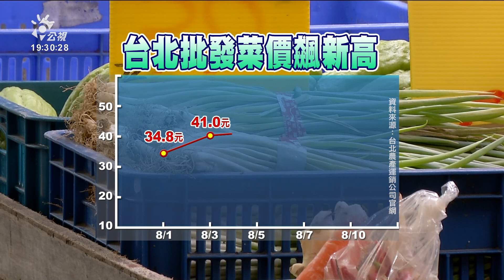大雨影響 台北蔬菜批發價每公斤48.7元創今年新高｜20210810 公視晚間新聞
中南部連日豪雨，導致蔬果供應量減少，大台北果菜批發市場菜價飆到今年新高，平均每公斤48.7元。零售市場的高麗菜，一顆要價150到200元不等，攤商說有些民眾買不下手。農糧署統計，整體農損已超過4億元，行政院長蘇貞昌接連兩日都前往中南部勘災。